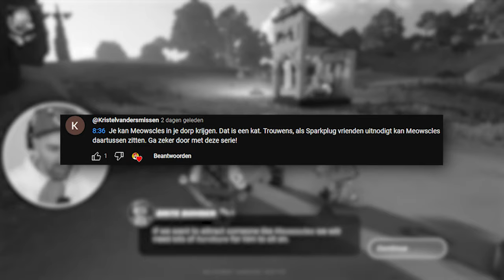SUPERTOFFE NIEUWE BEWONER !!! | LEGO FORTNITE #2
LEGO FORTNITE is eindelijk uit en het is ook nog een superleuk! In de 2e aflevering van LEGO FORTNITE komt Beef Boss naar mijn dorp, maar lukt het ook om hem te overtuigen om te blijven?